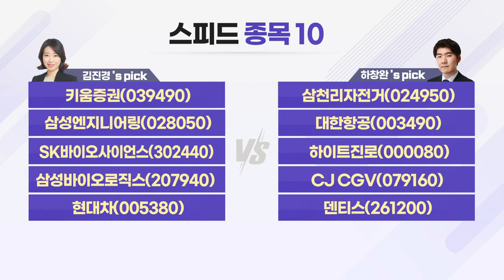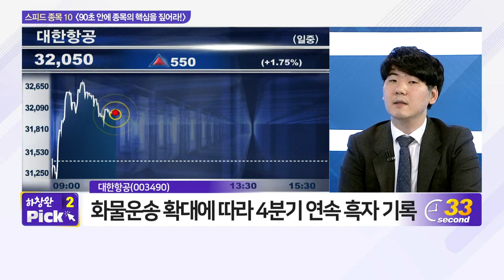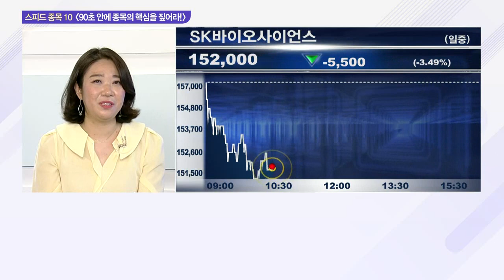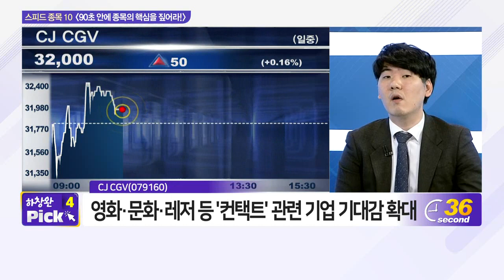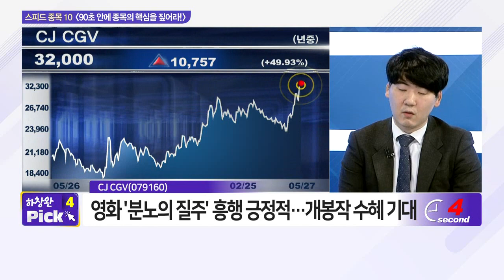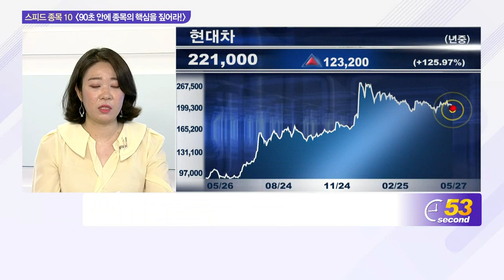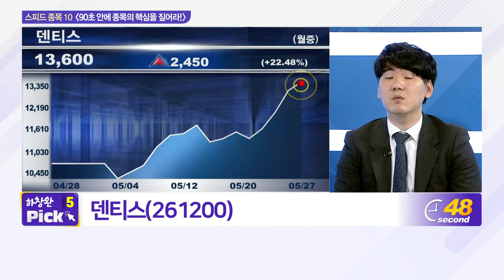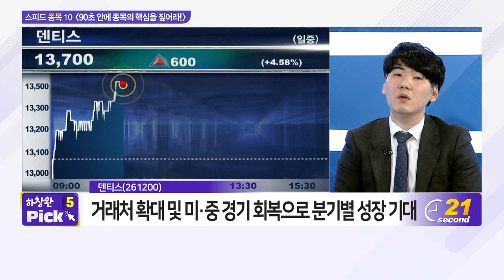키움증권, 삼천리자전거, 삼성엔지니어링, 대한항공, SK바이오사이언스, 하이트진로, 삼성바이오로직스, CJ CGV, 현대차, 덴티스_스피드 종목 10 (20210527)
- 현대차(005380)

- 삼천리자전거(024950)
- CJ_CGV(079160)
- 덴티스(261200)